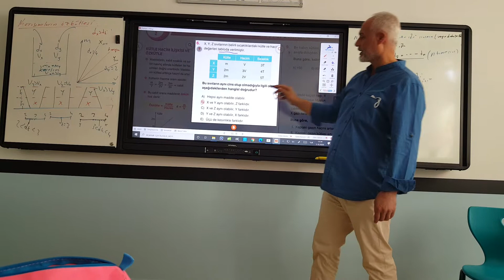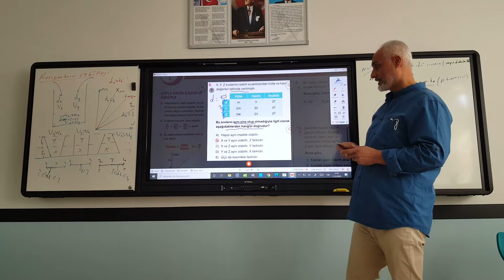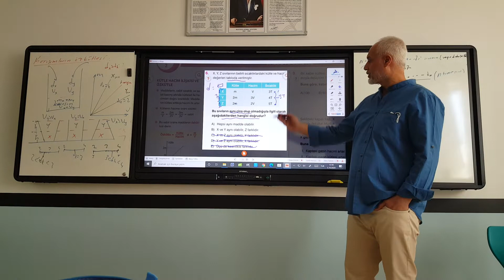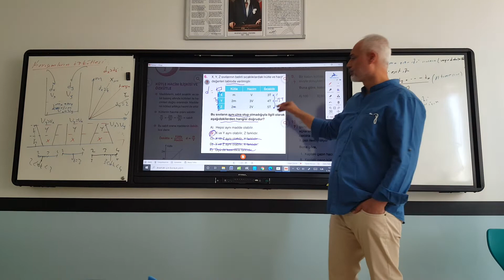Madde bilgisi. Sınıfta Muhabbetle Soru Çözümü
Son Fizik Bükücü Fizik çözer metin çözer modern fizikolik youtube kanalında çözmeye devam ediyor.  Karaoğlan Kolejinde ders